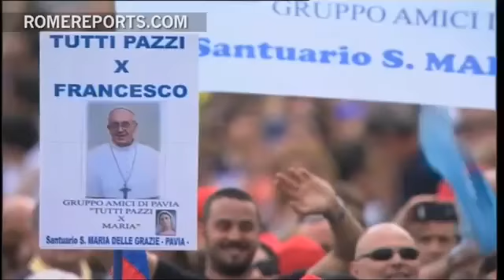Regina Coeli. Hay que respetar la vida desde el momento de la concepción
Un domingo más el papa Francisco rezó el Regina Coeli en la plaza de san Pedro, después de la ceremonia de canonización de nuevos santos y antes de recorrer la plaza en el papamóvil.